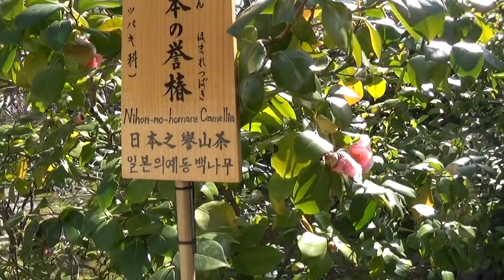Following Dylan in Tenryū-ji Temple_Episode 6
Tenryū-ji Temple